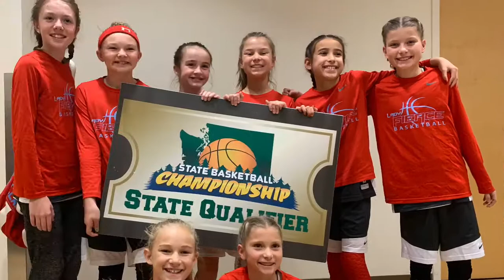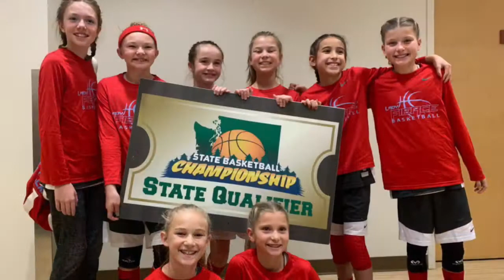Eastmont Lady Fierce